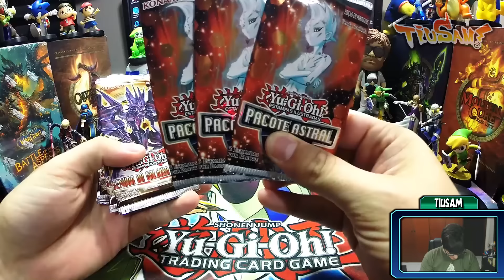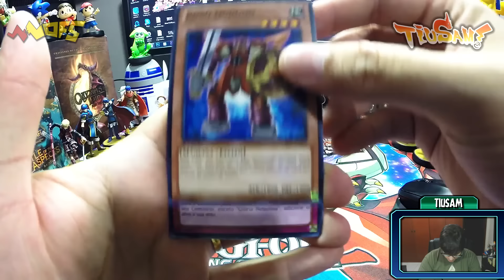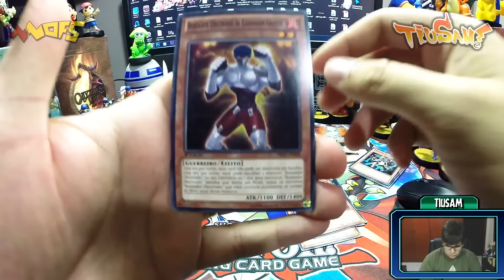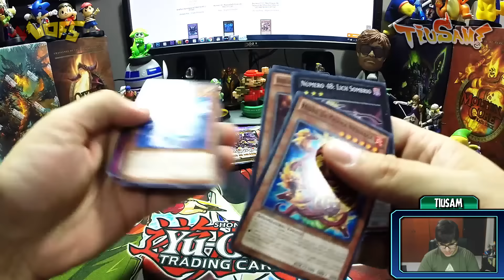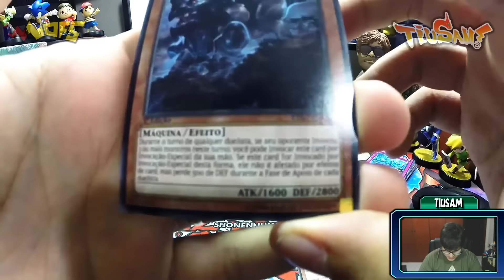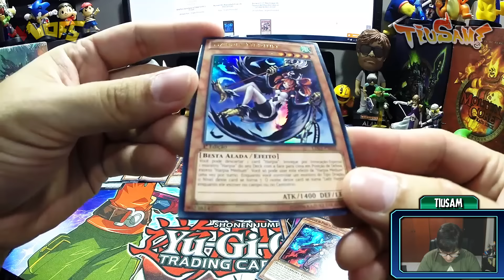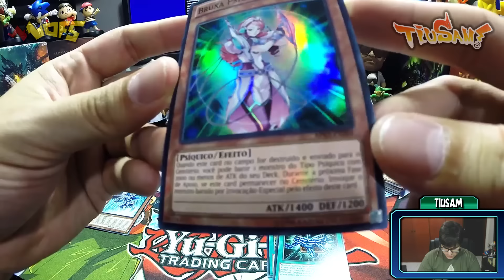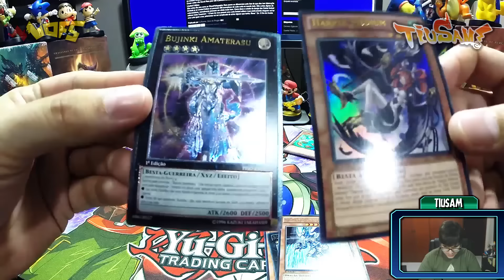Nerd Unboxing - 8 Boosters de Yu-Gi-Oh! (3 Astral Pack!)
Yu-Gi-Oh! Sim!!! Trazendo 8 Boosters do Card Game da Konami, distribuído pela Devir aqui no Brasil. Será que eu tive sorte? Se você conhece, me ajuda ai nos comentários!